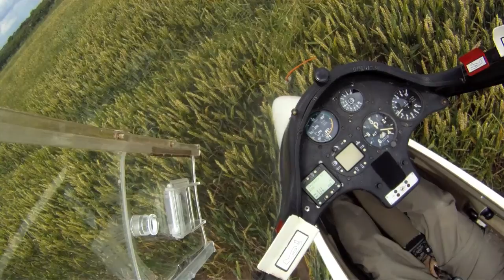Wheat field landing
Ran out of options on a challenging day when 'clag' moved in and cut off all thermals. Unfortunately I ended up in between two gliding fields but unable to reach either so had to land in a field, which at this time of year and in full crop which was quite exciting. At least I didn't damage the glider.